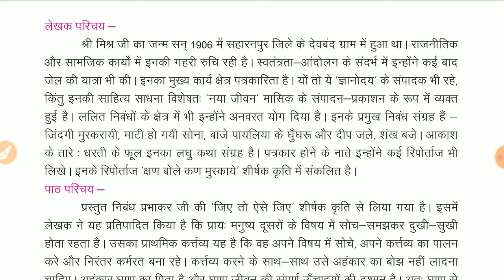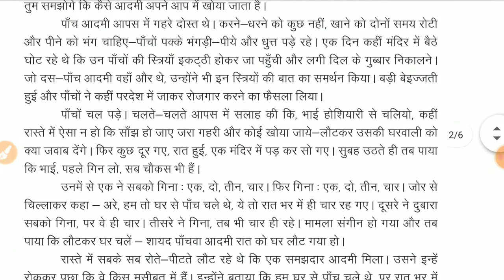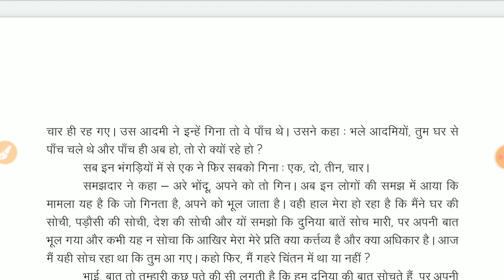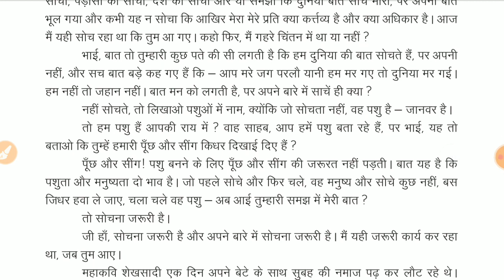12th अनिवार्य हिंदी chapter 17 मैं और मैं part1